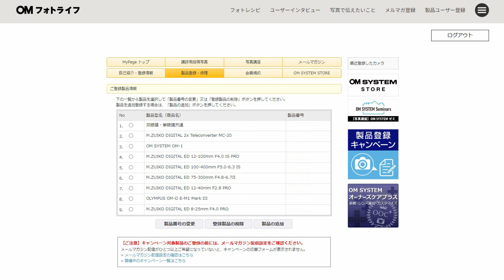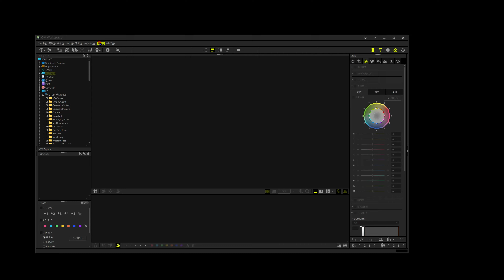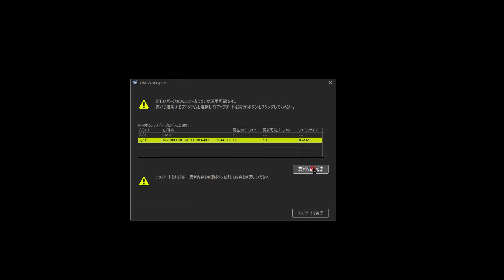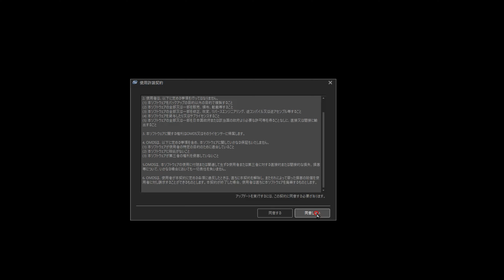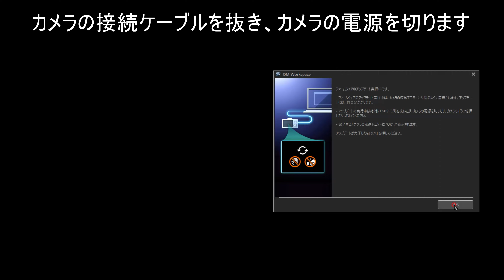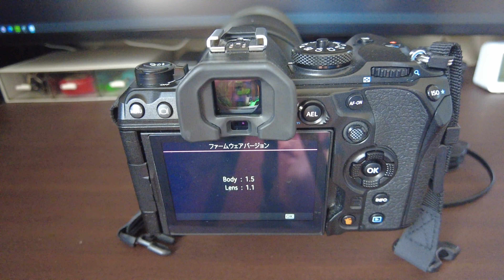OM SYSTEM（OLYMPUS）製レンズのファームウェアアップデートの方法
OM SYSTEMの2本のレンズ、ファームウェアアップデートのお知らせのメールが来ました。そのうちの１本M.ZUIKO DIGITAL ED 100-400mm F5.0-6.3 ISを所有しているのでレンズ、ファームウェアのアップデートの方法を解説します。